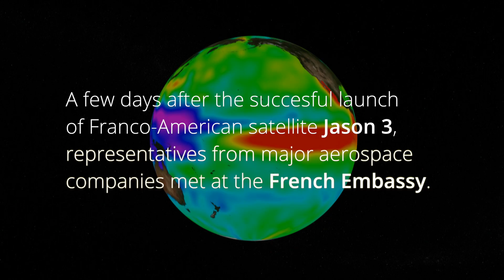Major space companies meet at the French Embassy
Last week, French and American officials from the space industry met to discuss new partnerships and goals for the two countries.

Jean-Yves Le Gall, president of CNES France's national space research center, spoke of the recent successful launch of the Jason-3 satellite, a joint project between France and the U.S. Representatives from Arianespaceand CLS America also spoke about future projects, some of which may allow scientists to better understand the environment, and, as stated by President of Arianespace @Clayton Mowry, "what we're doing in space to help solve the problems on earth."